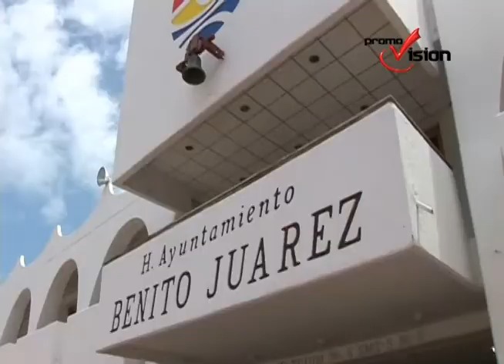En completo olvido tienen a la delegación de Alfredo V. Bonfil